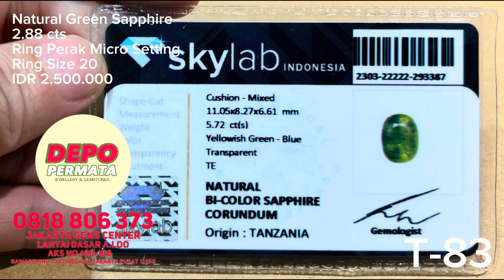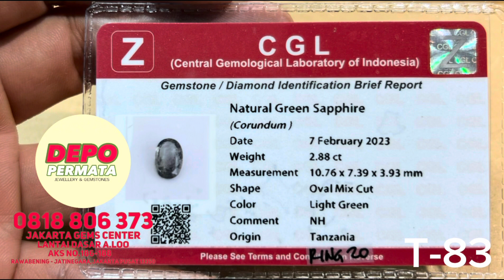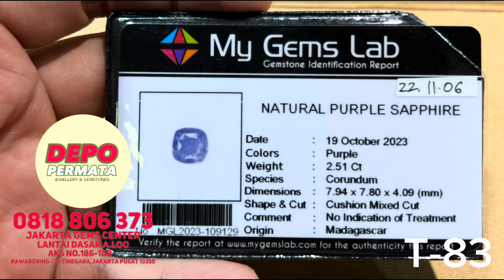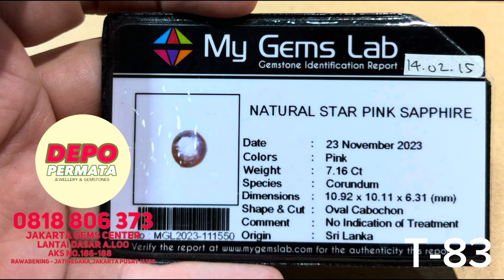Tayangan 83 : Mix Color Sapphire - Koleksi Super Harga Mantap